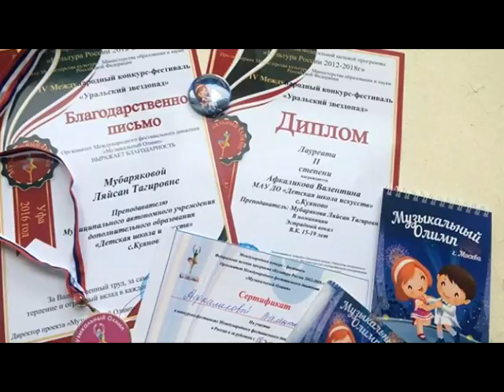День за днем. Успехи воспитанников ДШИ Куяново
Воспитанники детской школы искусств села Куяново достойно представляют Краснокамский район как в республике, так и за ее пределами. С какими наградами в этот раз приехали ребята с международных конкурсов, расскажем далее.